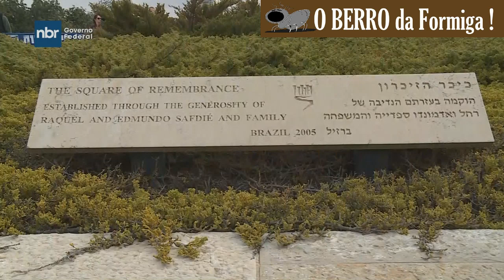Discurso do Bolsonaro em visita ao Museu do Holocausto-02/04/2019